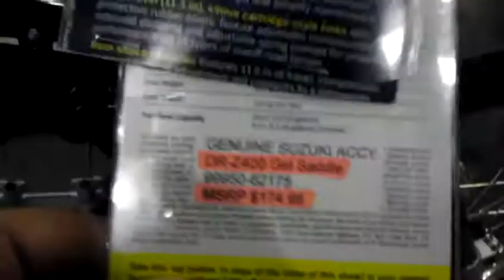2012 Suzuki DRZ 400 S